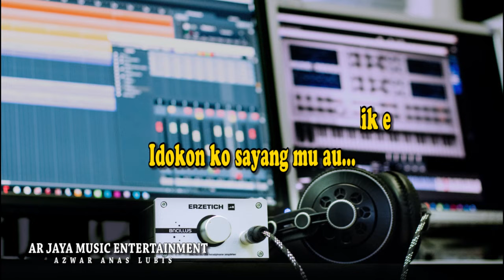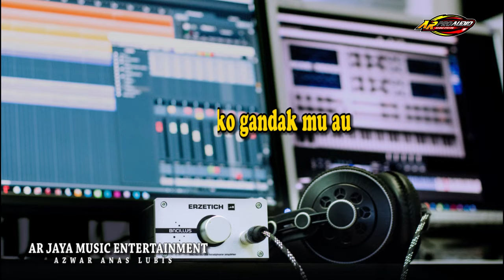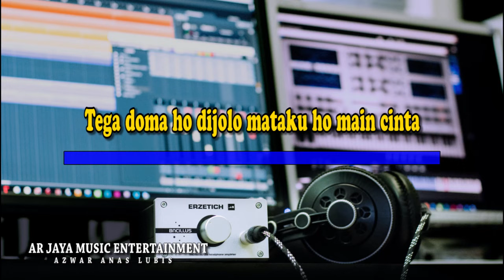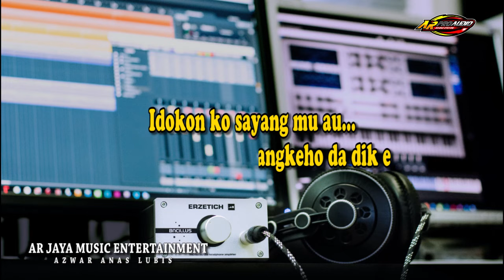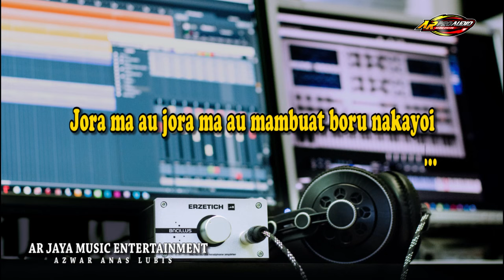KARAOKE ANGKEHO || GOLOMAN SIREGAR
Dilarang melakukan Upload ulang ( Reupload ) Video atau music ini.